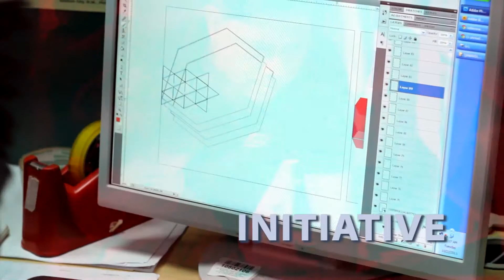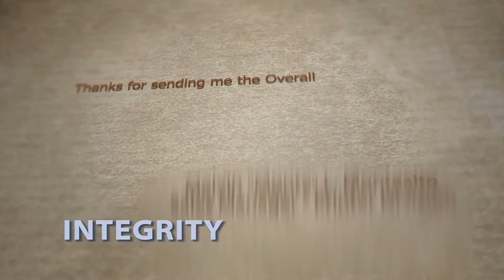JOPERS Enterprises Inc.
Your Partner to Success!